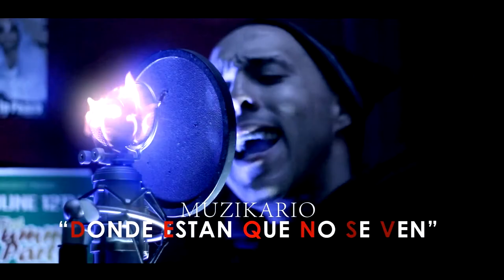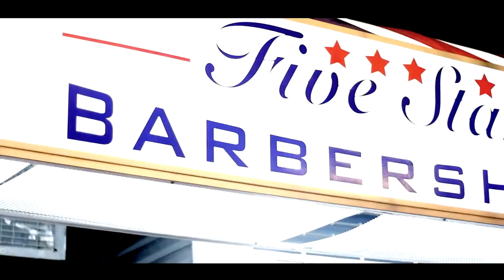Muzikario-Donde Estan Que No Se Ven Video Official By Robert Beltre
VIDEO OFFICIAL-MUZIKARIO- DONDE ESTAN QUE NO SE VEN.
VIDEO PRODUCTION-ROBERT BELTRE RAMIREZ
MUSIC PRODUCTION-YELMANIE BLACK SHARK
AGRADECIMIENTOS A TODO EL QUE FORMO PARTE DE ESTA PRODUCCION.